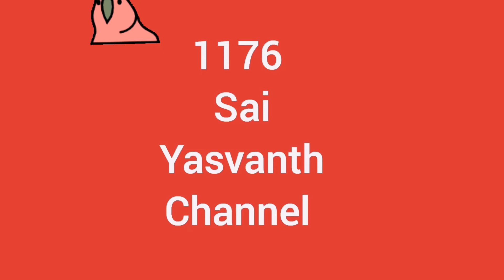gold bead work elephant